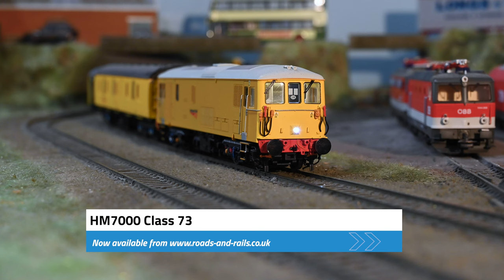Hornby HM7000 Class 73 Sound Demo, Diesel And Electric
Managed to find time to try another one of the Hornby HM7000 sound files, I fitted a decoder into my Dapol class 73. F1 gives you the diesel mode which you hear in the first half of the video, F1 and F5 together gives you Electric mode, which is the second part of the video.